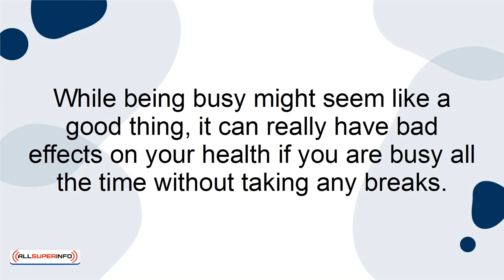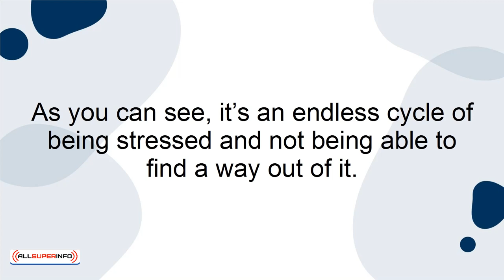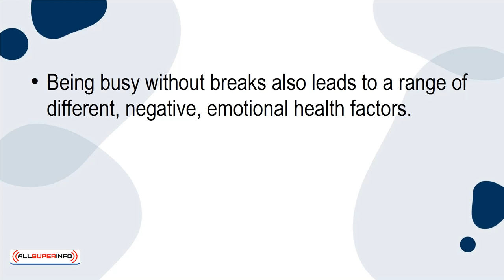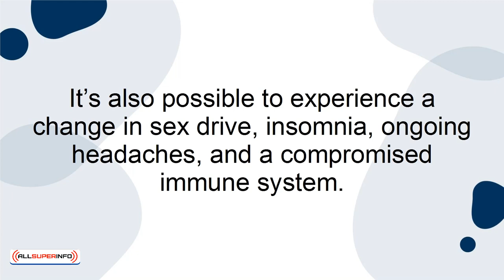01 5 Reasons Why Constant Busyness is Bad For Your Health